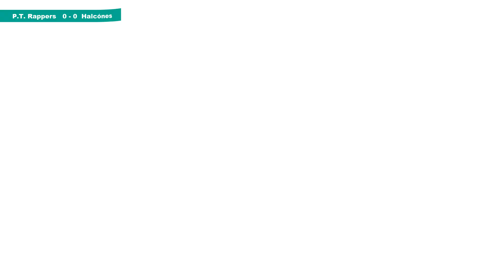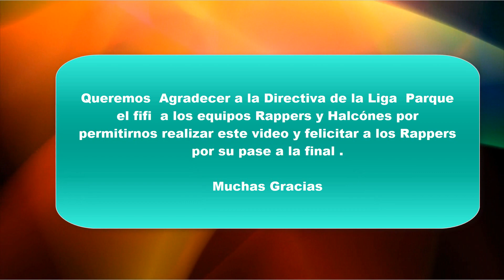Rappers vs Halcones semifinal vuelta liga de fútbol Parque el Fifi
En este vídeo nos fuimos a ver un partido de semifinal entre los equipos rappers vs  Halcónes pasando a la siguiente ronda el equipo de rappers.

Te dejamos nuestro Facebook: Cecilia e Ian

Te dejamos un link para que veas mas vídeos de nuestro canal